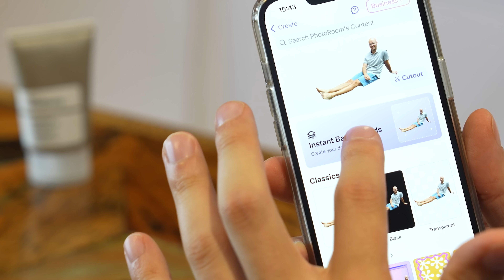Never post a boring photo again | Make backgrounds look realistic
Download the AI background generator app on iPhone or Android [FOR FREE]

You can make your photo backgrounds look realistic in seconds using only PhotoRoom AI. The PhotoRoom app makes it easy to automatically remove the background from your images and generate eye-catching backdrops for your product photos or social media content.

Have you had a great experience with the PhotoRoom app?

🚀 More tips for your pictures!

About PhotoRoom

PhotoRoom is a photo editing app that offers AI-powered solutions for editing and enhancing photographs. You can use PhotoRoom to remove photo backgrounds, create custom backgrounds using AI, resize images, create sales-ready product photography, and so much more.